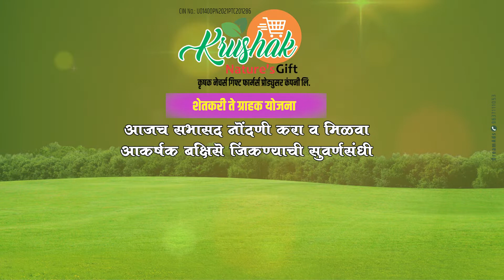Krushak Natures | Diwali Festival| Status | Video Dream Advertising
We are works in Promotion and Branding of commercial and political areas.
We are specialist in Political Campaigning: Political Promotion and Branding, Candidates Biography video, Introduction Documentary, Social media campaigning video etc. All those services are available on our platform.

Other Services:
Offset Printing
Digital Marketing
Audio Special Song